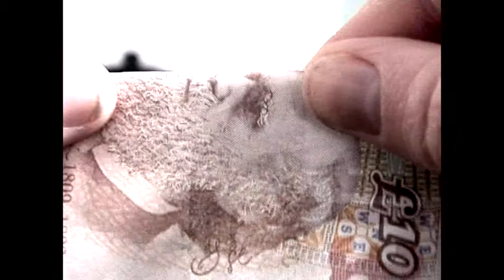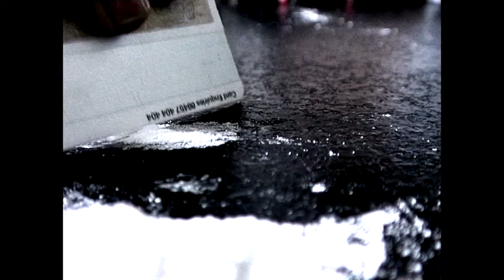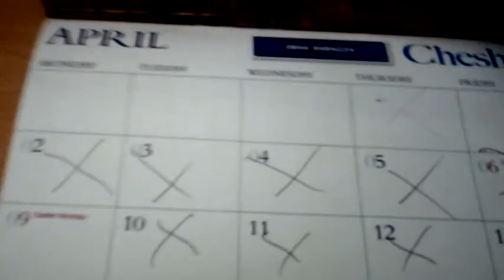Short Film. Media Project.